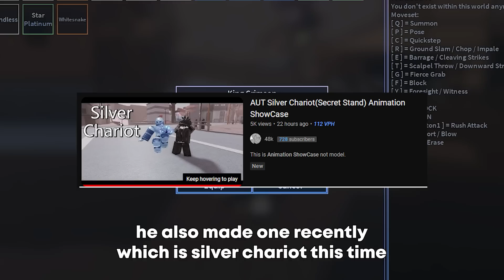AUT is getting LEAKED AGAIN!